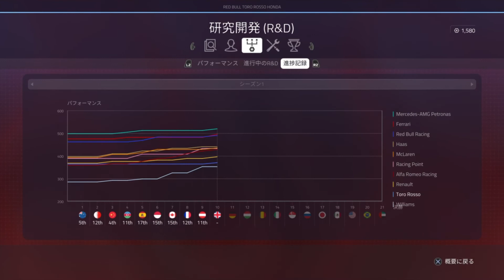[F1 2019キャリア]トロロッソで5年以内にダブルタイトル目指す 1年目オーストリア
可能な限り現実志向でやっていきます。
ルール：
1.コックピット視点（ヘイローの支柱のみ削除）
2.ダメージシミュレーション
3.アシストは全てオフ
4.ハンコンはG29
5.PS4版です
6.パルクフェルメオン
7.現実のマシンで出来ないこと(ソーセージ縁石跨ぐ、アゼルの縁石ジャンプ、ストレートエンドで縁石の外からブレーキ等)を意図的に行うことは禁止。
↑ミスは除きます。
8.コーナーカットですが、2018でバグあったので標準です。